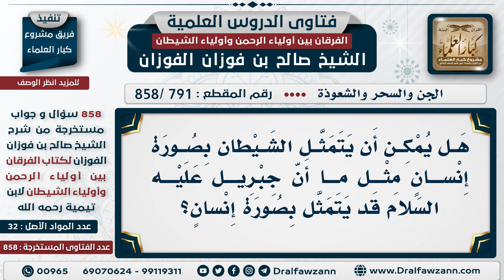[791 -858] هل يمكن للشيطان أن يتمثل بصورة بشر؟ - الشيخ صالح الفوزان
"السؤال: هل يمكن أن يتمثل الشيطان بصورة إنسان مثل ما أن جبريل عليه السلام قد يتمثل بصورة إنسان؟
الجواب: نعم، يتمثل الشيطان بصورة إنسان، صورة الحي وصورة الميت، مر بكم أنه عباد القبور يتمثل لهم الشيطان بصورة الميت، ويخاطبهم ويقول أنا أسمع دعاءكم وأحضر لكم حاجاتكم، لأجل أن يغرهم.

للاشتراك في قناة الشيخ صالح الفوزان

للاستفسار والإقتراحات والدعم
رئيس الفريق
لمشروع كبار العلماء